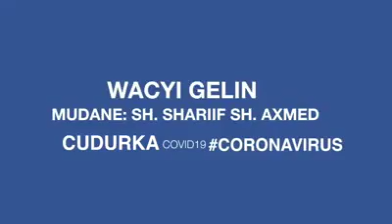Madaxweynahii hore dalka Oo fariin muhiim ah u soo diray shacanka Soomaliyeed